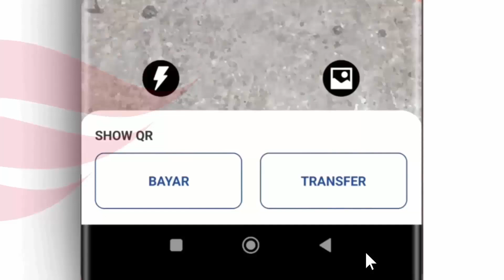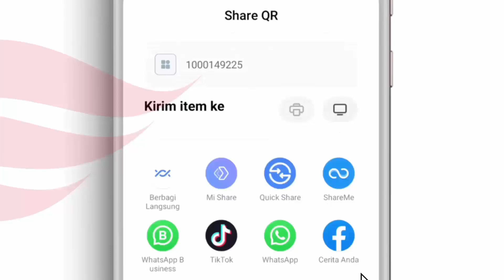Cara Melihat Kode QRIS di BCA Mobile Sendiri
Lagsung mulai tanpa bertele-tele cara melihat kode QRIS di BCA mobile sendiri agar orang bisa transfer